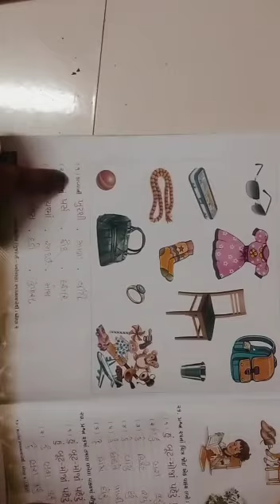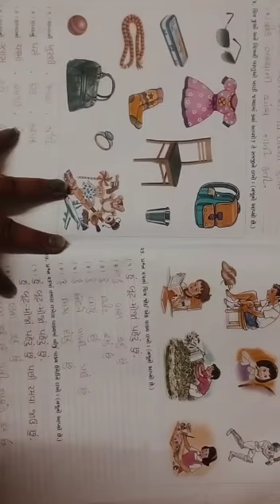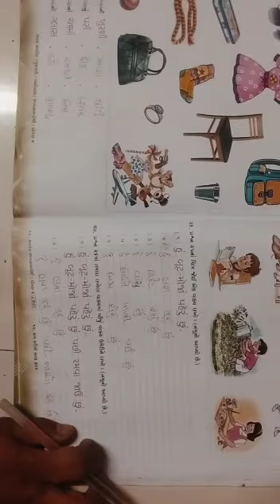19/4/2021( Guj med) Gujarati Std-2